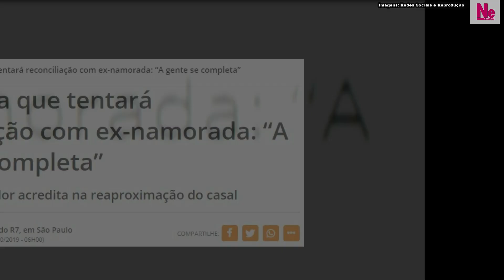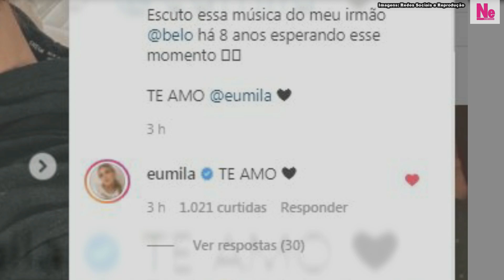YUDI E MILA VOLTAM A NAMORAR 8 ANOS DEPOIS "FINALMENTE TUDO FAZ SENTIDO"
Yudi Tamashiro e a cantora Camila Braga, a Mila, voltaram a namorar após 8 anos do término em 2013. Para eles, após oração e espera, tudo faz sentido. É sempre curioso e emocionanante ver casais voltando anos depois, e resgatando o amor que foi real no passado. Poderia o mesmo acontecer com Jelena e Brumar futuramente, como aconteceu com Ben Affleck e Jennifer Lopez?